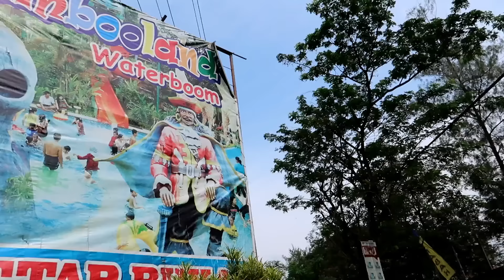Bermain Air Di Jambooland Tulungagung ❤ WATERBOOM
Bermain air dan belajar berenang bagi anak kecil memang sangat menyenangkan. Kali ini Aka bermain air di wahana Jambooland Waterboom Tulungagung Jawa Timur. Yuk nonton keseruannya bermain air.